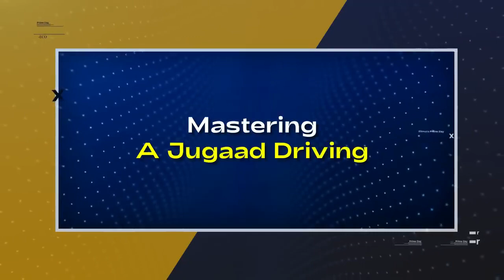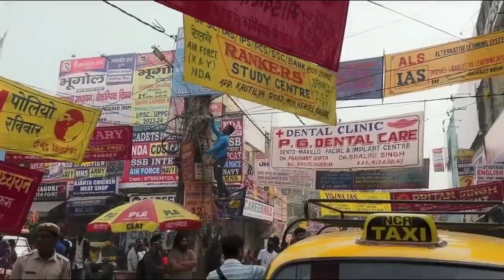12th Fail Movie Behind the Scenes | Real Shooting Locations | Brilliant Detailing | Amazing Facts